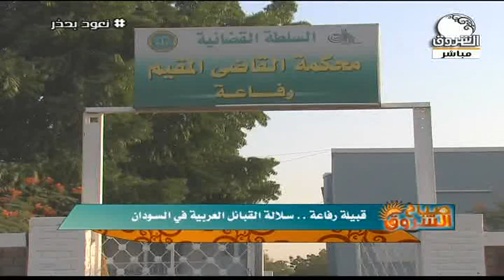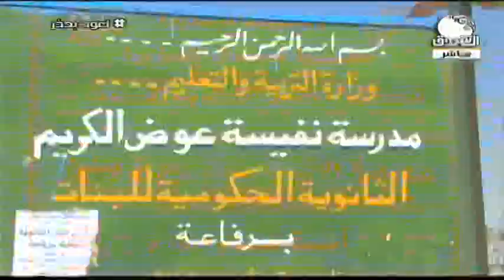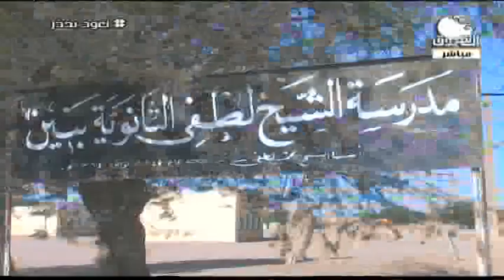تعرف على قبيلة رفاعة | صباح الشروق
قبيلة رفاعة  ..  سلالة القبائل العربية في السودان | صباح الشروق
ـــــــــــــــــــــــــــــــــــــــــــــــــــــــــــــ

الشروق_ الفضائية
Ashorooq Tv
ـــــــــــــــــــــــــــــــــــــــــــــــــــــــــــــ